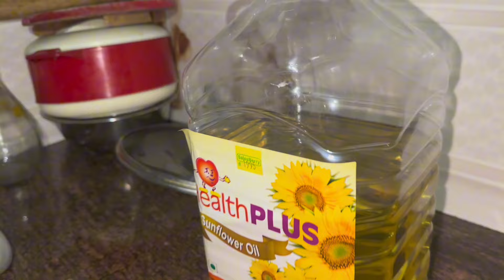Birthday Partymaa मेघाले खुलाईन सुतकेरिमा मेघालाई सालीनाले लगाएको गुनले गर्दा धेरै माया लाग्छ